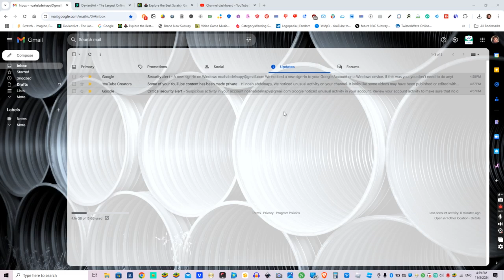Youtube set my videos to private